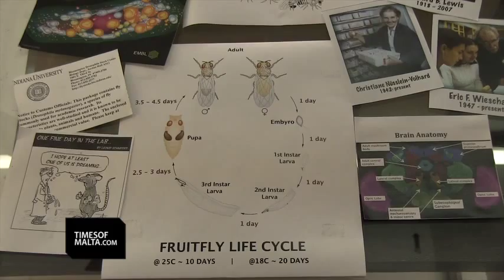Times of Malta visits Dr. Ruben Cauchi's Lab: Fruit flies helping fight neuromuscular disease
Fruit flies may help scientists reverse mobility defects in children caused by a neuromuscular disease, thanks to a study being led by the University of Malta.

The disease, called spinal muscular atrophy, causes infants to lose their ability to walk or breathe and is the number one genetic killer of children.

Ruben Cauchi, a senior lecturer at the university, has been leading research into what causes the disease by using fruit flies, whose DNA sequence overlaps with that of human beings by 75 per cent.

The fruit flies being used are the first genetically modified organisms in Malta, and some of them were created in the labs at the university.

The research team, in collaboration with the Institut de Génétique Moléculaire in Montpellier, has generated flies that manifest the key features of the disease, including weakening muscles to the extent they are unable to fly. Spinal muscular atrophy is mostly caused by an inherited flaw in what is known as the survival motor neuron gene.

The researchers’ next step is to try to reverse this flaw by finding the proteins that associate with the gene product – its friends and foes.

“By studying the proteins that associate with the survival motor neuron, we are basically applying the Maltese proverb Ma’ min rajtek xebbahtek – by understanding the neighbours or friends of survival motor neuron protein, we gain insights into its function, and why it leads to the disease.

“We can target these friends and foes with drugs to learn how to reverse the disorder so the fruit flies can fly again. Or, we could do what is known as genetic screening – manipulate the levels of different proteins, one by one – until the fruit flies can fly again.”

This will entail the testing of some 15,000 genes, which would take about six years to complete if there were enough funds and manpower.

But once the procedure works on fruit flies, similar tests would be performed on other animals, and if successful, the defects could eventually be reversed in children.

For this research to continue, more funds and human resources, such as research assistants, are needed.

The latest findings by the university and Montpellier institute were published in the journal PLOS ONE.